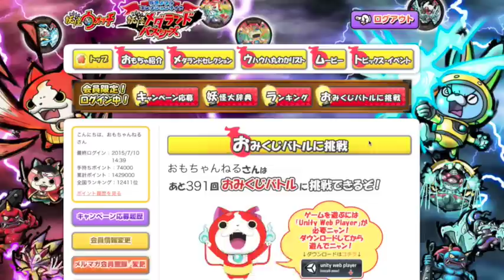妖怪メダランドバスターズ 青鬼とおみくじバトル！妖怪鬼ごっこでゴールをめざせ!!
妖怪メダルバスターズの発売に合わせて妖怪メダランドのおみくじバトルがリニューアル！「妖怪鬼ごっこでゴールをめざせ!!」で鬼に捕まるとおみくじバトル開始！今回は青鬼と対決です。